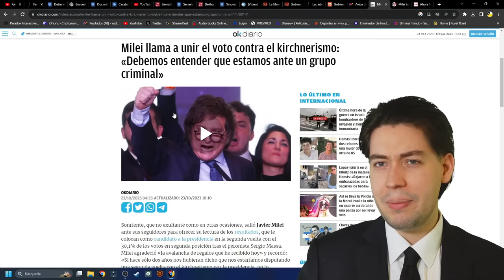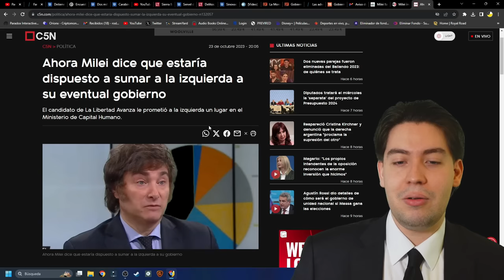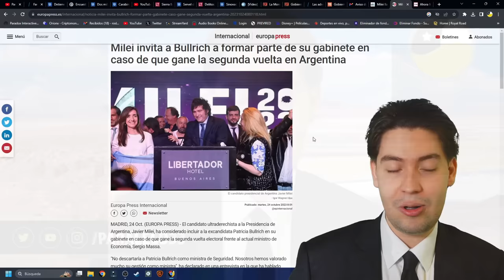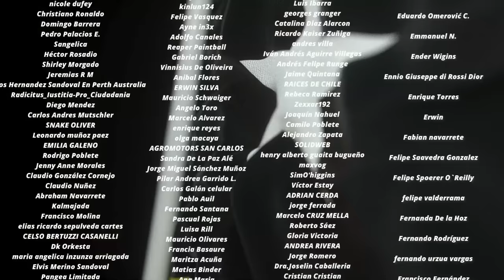¡BASTA! WINTER INSULTA a MILEI en CNN y AXEL KAISER lo HUMILLA por ARGENTINA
Tiempos:

0:00 Introducción
1:11 Kaiser y los ataques contra Milei
6:34 La estrategia de Milei
12:11 Conclusión
13:03 Agradecimiento a suscriptores